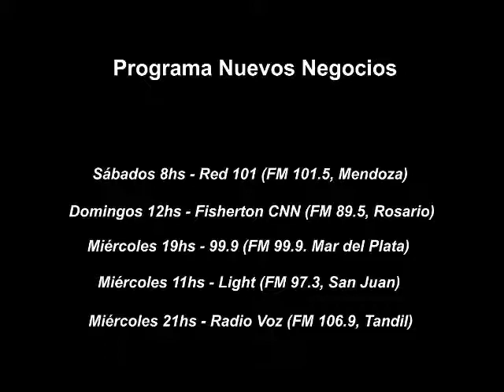Entrevistas - Denise Abulafia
Bioquímica Doctorada en Neurociencias, cuando regresó de Estados Unidos a la Argentina creó el portal Educatina.com para maximizar el potencial de los estudiantes de habla hispana en el mundo. Tiene como objetivo democratizar el acceso a la educación de excelencia.